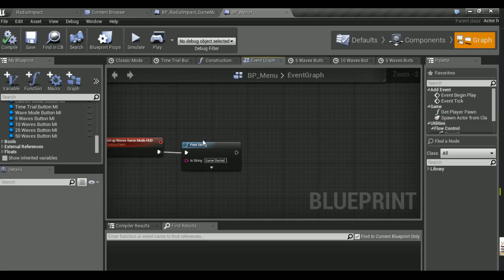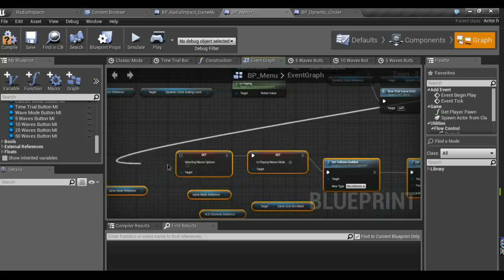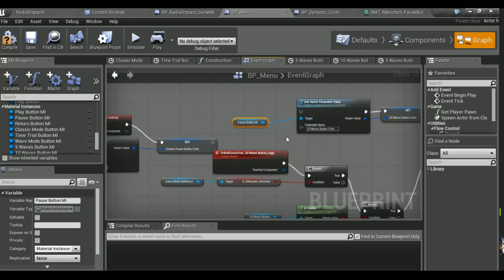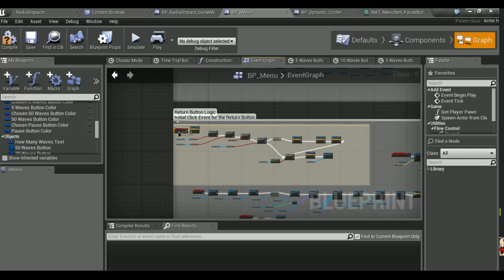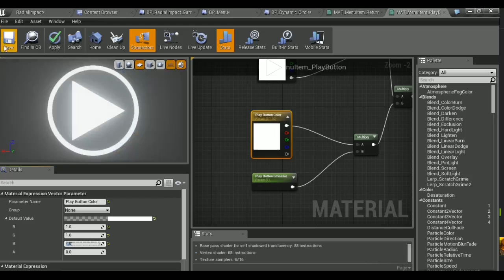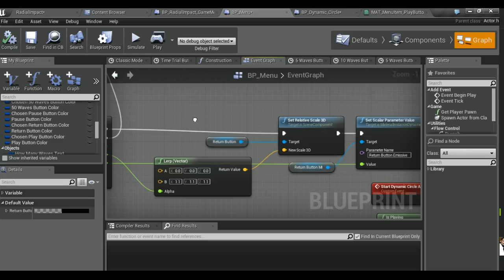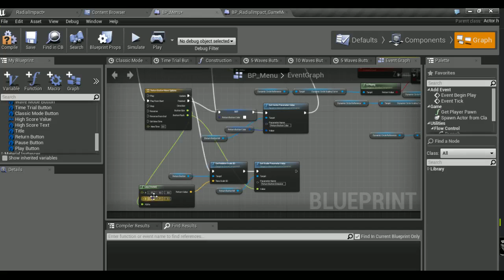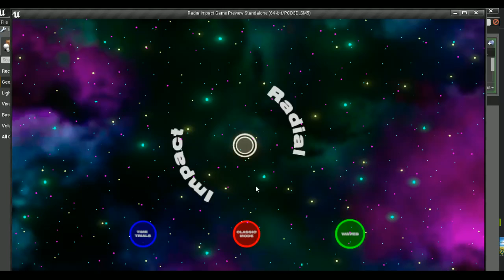Radial Impact Game Development Live Streams - Radial Impact Development Diary Episode 24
On this stream, we work on the menu navigation and transition from the main menu to the waves options screen, and finally to the actual wave mode!